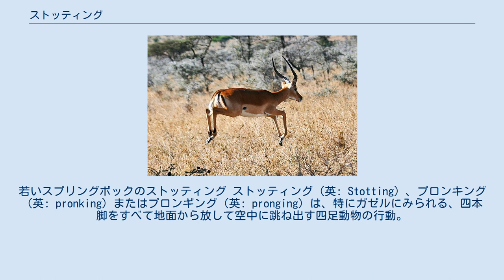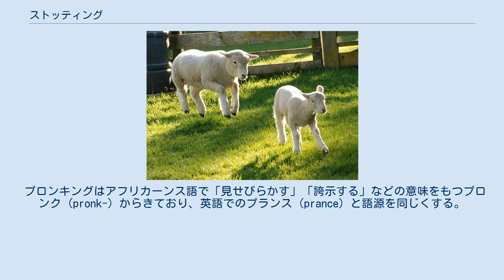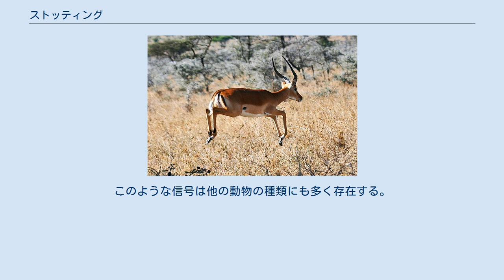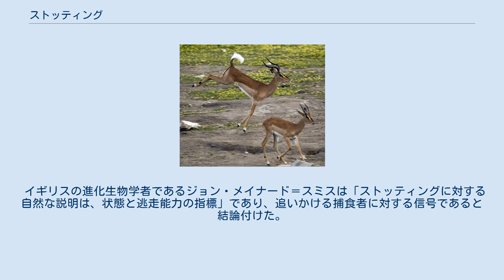ストッティング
若いスプリングボックのストッティング ストッティング（英: Stotting）、プロンキング（英: pronking）またはプロンギング（英: pronging）は、特にガゼルにみられる、四本脚をすべて地面から放して空中に跳ね出す四足動物の行動。
この行動中、一斉にすべての足が地面から離れる。
通常、脚は比較的しっかりと保持されており、頭部を下に向け弧を描くように背中を丸める。
ストッティングには多くの説があり、エビデンスがあるいくつかの説では、捕食者に対して追いかける価値がないことを示す正直なシグナルとされる。
 ストット (Stot) はスコットランド語及びイングランド北部方言の動詞で「跳ねる」または「跳ねながら歩く」を意味し、ボールが壁から跳ね返ったり、雨粒が舗装から跳ね返るようなことを表す際に使われる言葉である。
 プロンキングはアフリカーンス語で「見せびらかす」「誇示する」などの意味をもつプロンク (pronk-) からきており、英語でのプランス (prance) と語源を同じくする。
 ストッティングは北米ではミュールジカ、プロングホーン、コロンビアオグロジカを含むいくつかの鹿種が捕食者の脅威を感じたときに発生する。
また、アフリカではトムソンガゼルやスプリングボックを含む、さまざなな有蹄類が行う。
 ストッティングは羊などに代表される飼育下の家畜にも発生するが、大抵の場合まだ幼年の動物のみが行う。
 ストッティングにより捕食される側の動物はより発見されやすくなり、（捕食者からの）逃走に使える時間とエネルギーを消費する。
従って、ストッティングはこの動作を行う動物たちに、必ずなにかの利益があるはずだと仮定される。
次に番号をあげて解説可能なストッテングの仮説を記載する 。
 ストッティングは恐らく： 素早い逃げ足や、障害物を飛び越えるより良い行動である。
しかしながら、トムゾンガゼルにおいて捕食者がおおよそ 40 m 以下に近づいたときにストッティングを行わないことから真ではない。
 対待ち伏せ行動である。
背の高い草原に住む動物が空中に跳躍することで、潜んでいるであろう捕食者を発見する行動。
 警告信号である。
群れの他のメンバーに捕食者の接近による危険を知らせることにより、群れの生存率を向上させる。
 社会的集団行動である。
ストッティングは捕食者から逃げるにあたって群れを作るための調整行動であり、これによって個体に対して狙いを定めることを難しくさせる。
（これに似たものでは、動きを惑わせるためのシマウマの縞模様が連想される。） 動物の健康さを表す正直な信号である。
ストッティングは不適な獲物であることを知らせ捕食者へ追跡を止めさせるための警告であり、（実際のところ非常に適しているが）追われないことで利益を得、捕食者は追跡のための無駄な時間を使わないようにこの獲物を捕まえることを好まなくなる。
このシグナル理論による説明は群選択に含まれる「警告信号」や「社会的集団行動」を無効にするものである。
 アモツ・ザハヴィのハンディキャップ理論の実例である。
ストッティングは捕食者へ、この動物は逃げることに適しており、もし故意にいくつかの（ストッティングなどの）役に立たない動作で速度を落としても逃げられるというシグナルを送る手段である。
 捕食者発見信号である。
この信号で動物は捕食者に、すでに見つけており驚かす優位性がないことを伝える。
このような信号は他の動物の種類にも多く存在する。
繰り返すが、これは正直な追跡抑止信号であり、追われない利益を得（なぜならば、すでに捕食者へ注意を払っていて、すぐに逃げ出す準備ができていることが見て取れるからである）、捕食者はすでに自らを発見している獲物のために、潜伏の無駄な時間を使わない利益を得る。
この仮説への証明には、チーターがストッティングするガゼルに対してそれ以上の狩りを放棄するか、あるいはストッティングするガゼルを追いかけるとき、チーターは得る獲物が少ないことが挙げられる。
しかしこれは、ガゼルは（発見されたことにより追跡を諦める）チータよりもしばしば（驚かせることに依らず執拗に獲物を追跡する）リカオンにストッティングを行わないことも理由とされる。
 潜在的なつがいへの健康さを示すディスプレー行動である。
これは性淘汰プロセスではなく、抗捕食適応である。
 遊びである。
特に若い動物にとって、これは大人の生活への準備を手助けするものである。
この仮説が支持されるのは、ストッティングは時に未成...